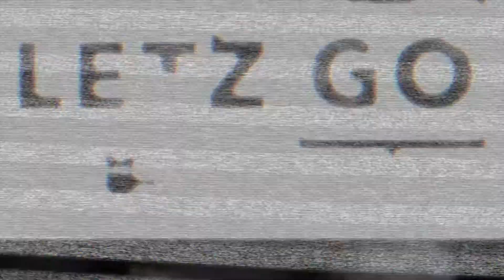See My Vision - (Ep 2) New York Times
She Know Single Out Now

Letz Go Music
Cloud Gang